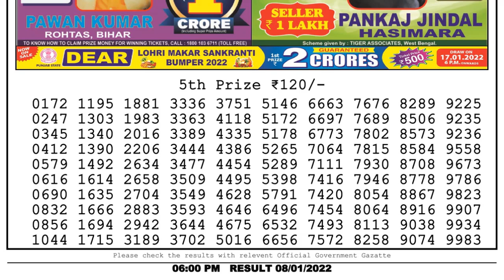Lottery Sambad Result 6pm 08.01.22 Nagaland State Lottery Result